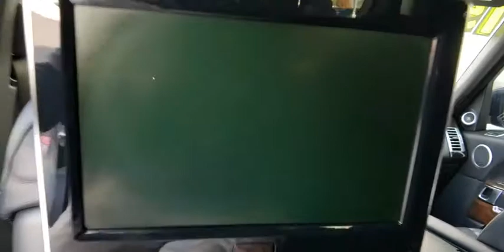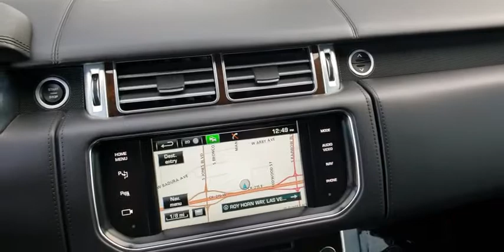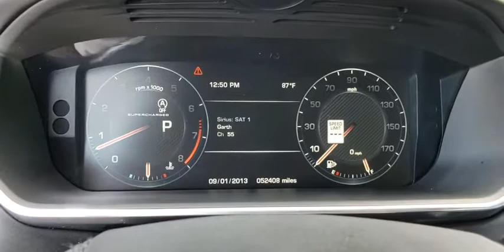2015 Land Rover Range Rover Las Vegas, Henderson, North Las Vegas, Nevada, San Bernardino County R45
Santorini Black Metallic Used 2015 Land Rover Range Rover available in Las Vegas, Nevada. Servicing the Henderson, North Las Vegas, Nevada, San Bernardino County area.
2015 Land Rover Range Rover  - Stock#: R4574 - VIN#: SALGV3TF9FA238300

CARFAX One-Owner. Clean CARFAX. Santorini Black Metallic 2015 Land Rover Range Rover 5.0L V8 Supercharged Autobiography LWB 4WD 8-Speed Automatic 5.0L V8 Supercharged Ebony/Ebony/Cirrus/Cirrus w/Full Oxford Perforated Leather Seat Trim.brbrRecent Arrival!brbrbrReviews:br  * Opulent interior; very quick acceleration with the optional supercharged V8; available long-wheelbase body style; capable off-road. Source: Edmundsbr  * Every generation of Range Rover sets a new benchmark and the 4th generation is a bold evolution of the design. While the new shape is more refined the key lines and architectural shapes instantly tell you it's a Range Rover. The signature clamshell hood, floating roof, deep imposing grille and headlamp graphics have the familiar presence, yet the front of the new vehicle is subtly different. Dynamic Response uses an electronic two-channel control system to independently regulate both front and rear suspension units. This dramatically reduces body lean during cornering and enhances control and stability. The Range Rover is powered by a 510hp 5.0L V8 Supercharged engine with eight-speed automatic transmission. Capable of taking on tougher situations than ever before, the new four-corner air suspension system is designed to keep the Range Rover composed and stable no matter how rough the terrain. For unprecedented ride quality, it switches height seamlessly. Terrain Response puts Range Rover's full capabilities at the driver's command. This next generation system monitors driving conditions and automatically optimizes the vehicle's settings to suit the terrain. The refinement of the interior gives a sense of wellbeing: the broader, more refined center console puts essential controls within easy reach, while the clean, elegant surfaces with fine leathers and veneers give a feeling of serenity and calm. A panoramic roof floods the interior with light, enhancing the feeling of space and being connected to the outside. The Rear Executive Class seats give a new dimension to relaxing. Seating two individual passengers, this configuration allows for even more space with the addition of a massage function as a comforting extra. Source: The Manufacturer Summary